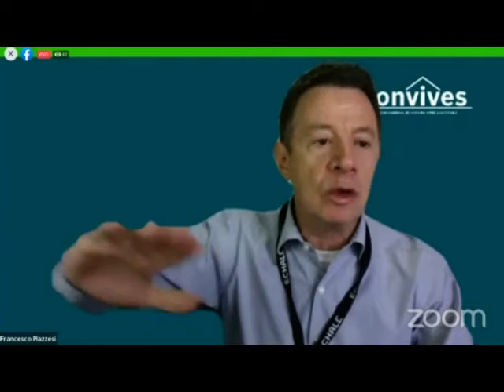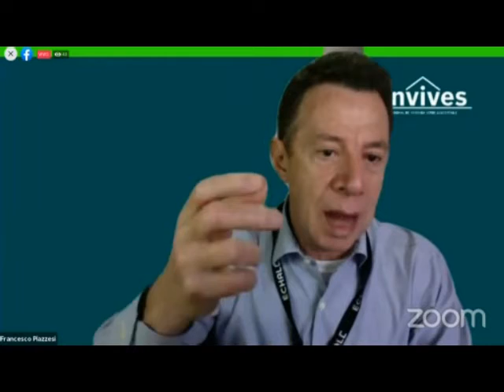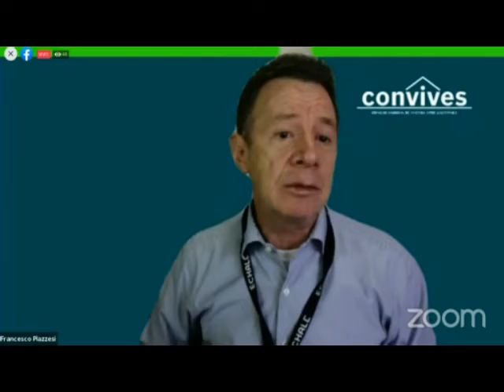Estamos acercando el financiamiento para que las personas tengan la oportunidad de autoconstruir...